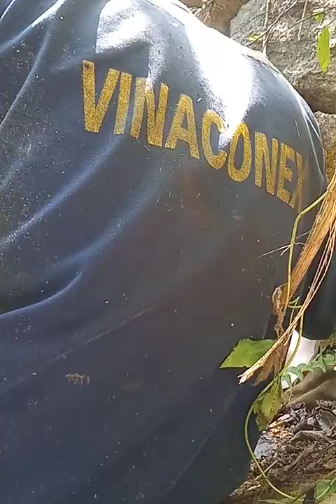mấy ngày nữa và bận vc gd giờ mới có video cho ba con xem